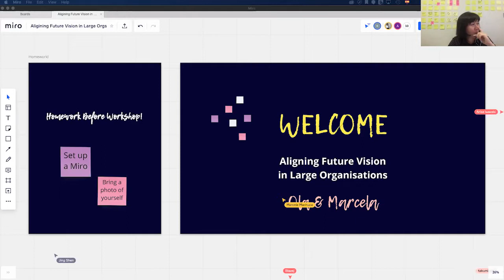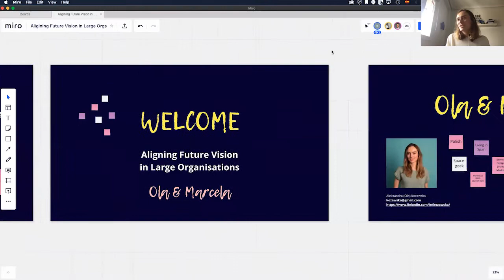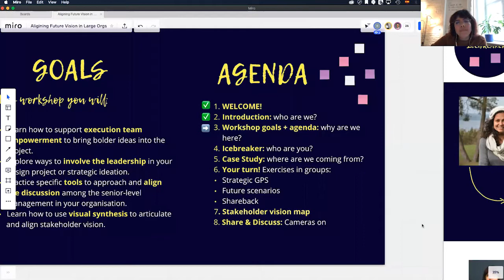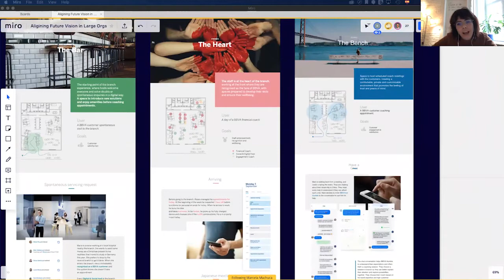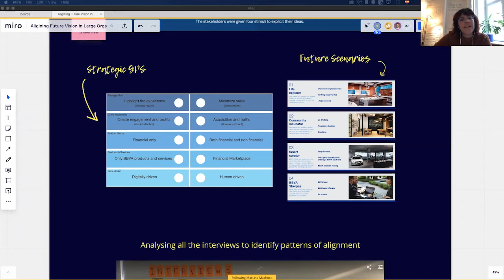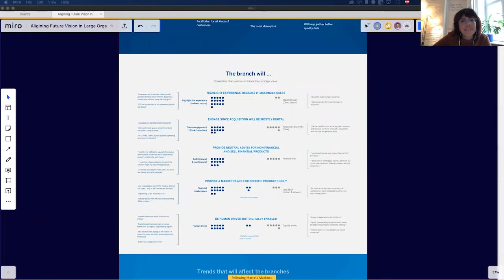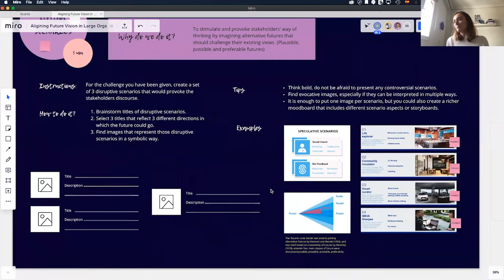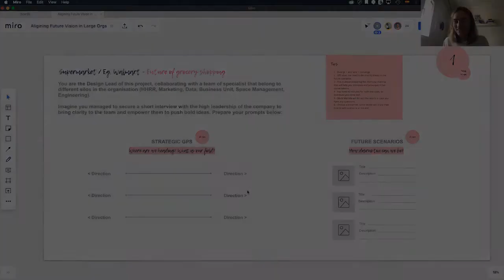Virtual SDGC20 | Aligning Future Vision in Large Organisations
Co-creating future vision in a large organisation can be a daunting task. It requires involving a variety of areas within an organisation, usually with different perspectives and agendas. In order to achieve tangible results, we need to capture the voice of the leadership and involve it in the design process. During the workshop, Marcela Machuca and Aleksandra Kozawska are going to share a “Stakeholder Vision Map” tool which we developed to help us align future visions at the leadership level.